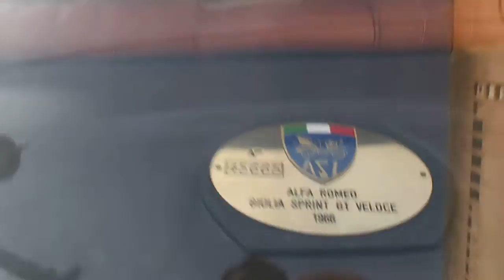Aperitivo Classico Rombo Arcaico by Roads of Puglia Giuseppe Joe Gelonese MVI 0243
Aperitivo Classico Rombo Arcaico  26 Gen 2020 Gravina